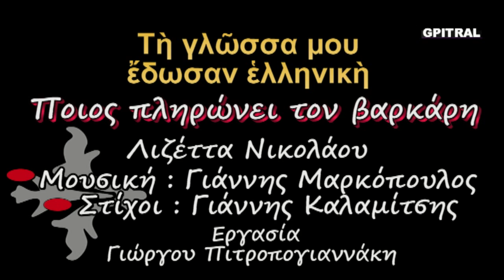Ποιος πληρώνει το βαρκάρη Λιζέττα Νικολάου lyrics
Από τη "Μουσική Ανάσα" της τελευταίας μετάδοσης του πάλαι ποτέ Λούνα Παρκ ...Τέλη 1980...Τη γλώσσα μου έδωσαν Ελληνική... Ποίηση "γράφει" η Οθόνη... Η πολύ αγαπημένη μελωδία της σειράς του BBC Who Pays the Ferryman του μεγάλου μας συνθέτη Γιάννη Μαρκόπουλου διασκευασμένη με ελληνικούς στίχους του ευρηματικού  Γιάννη Καλαμίτση... Με ήχο υψηλής πιστότητος από τον αγαπημένο δίσκο... Χτύπησαν ξημερώματα
του κόσμου οι καμπάνες
και τα παιδιά ξεχύθηκαν
στου δρόμου τις αλάνες.

Έξω απλώνεται η ζωή
σε μέρη που δεν τα ’δες,
κι εσύ ακόμα στ’ όνειρο